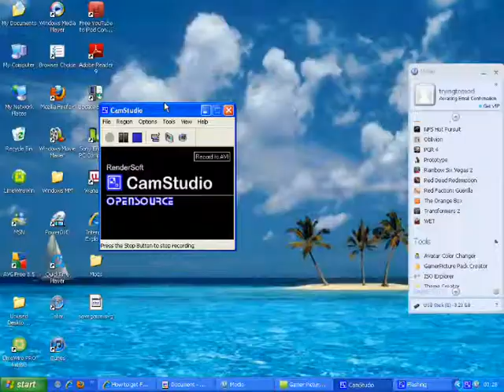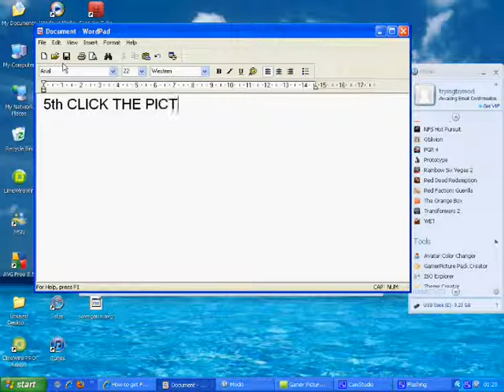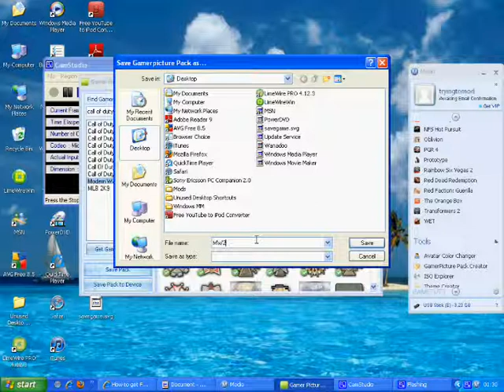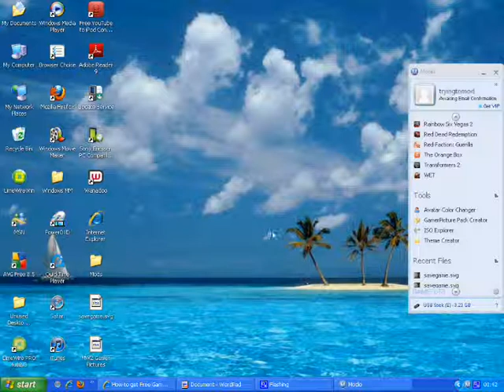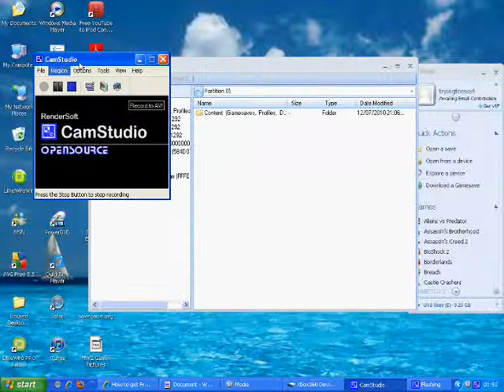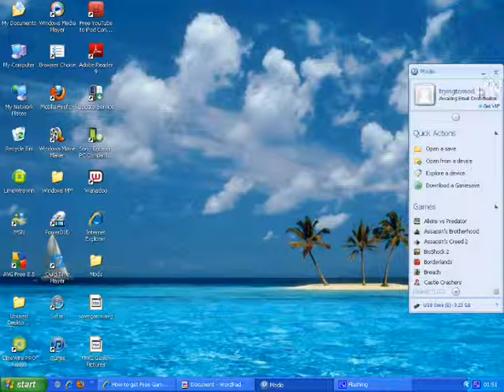How To Get Free Gamer Pictures *USB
^ IF THAT LINK DOESNT WORK TRY:-
AND CLICK

Download Modio (Megaupload)